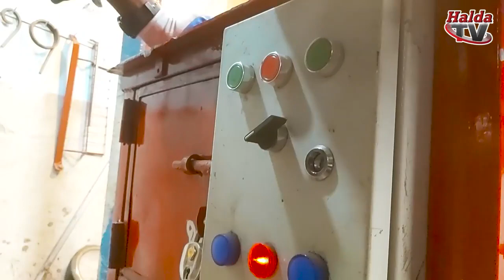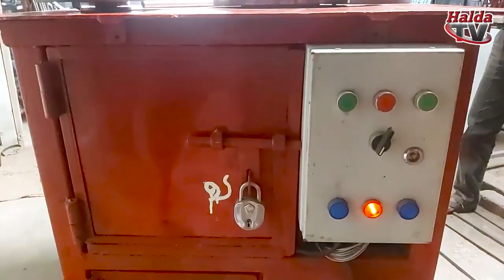আমার উদ্ভাবন প্রচার করার জন্য ( Halda tv ) বার্তা প্রদানকে ধন্যবাদ ও কৃতজ্ঞতা প্রকাশ করছি।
আমার উদ্ভাবন প্রচার করার জন্য   ( Halda tv )    বার্তা প্রদানকে ধন্যবাদ ও কৃতজ্ঞতা প্রকাশ করছি। কৃতজ্ঞতায়ঃ টিপলু বড়ুয়া